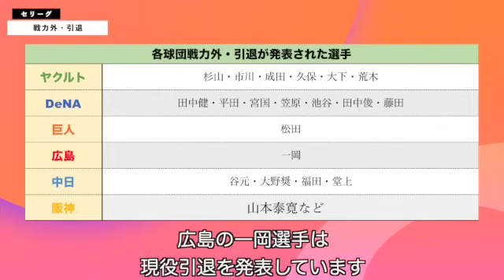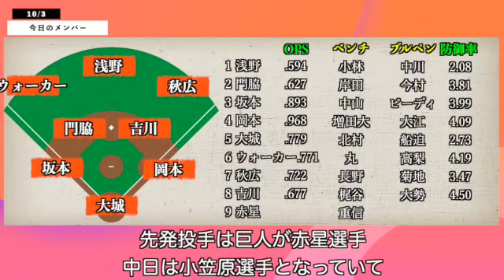赤星来季も頼むぞ！巨人は５試合ぶりの２得点以上で勝率５割に！明日の最終戦でシーズン勝ち越しがかかります 読売ジャイアンツ